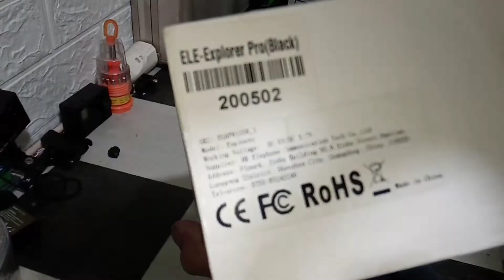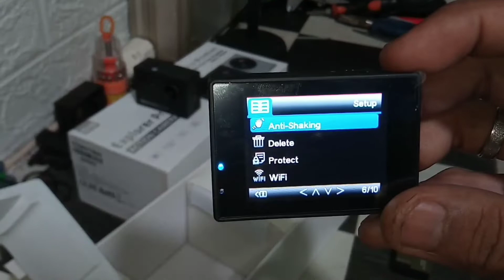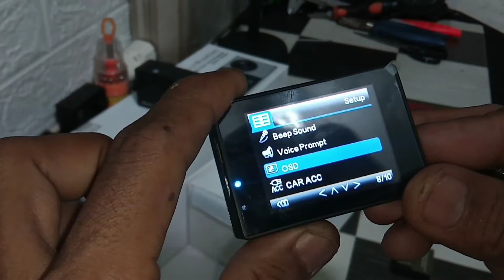UNBOXING KAMERA ACTION 4K ELE EXPLORER PRO LAWAS SPEK DEW4